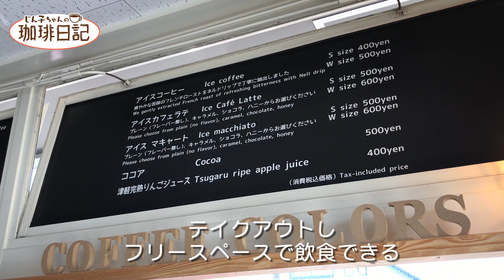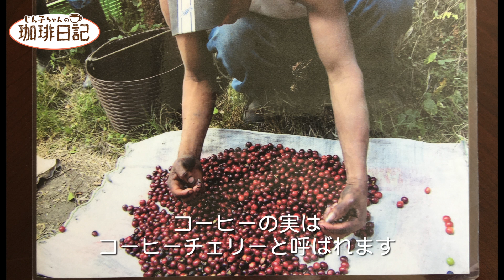じん子ちゃんの珈琲日記#04「コーヒーカラーズ荒川店」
ATVのじん子ちゃんが青森県内の素敵な喫茶店をめぐる「じん子ちゃんの珈琲日記」。
今回は、カフェコーナーも充実のコーヒー豆専門店「コーヒーカラーズ荒川店」。
店　名：コーヒーカラーズ荒川店
所在地：青森市荒川筒井40-1
営業時間：10:00〜18:00
定休日：なし
※新型コロナウイルス感染防止のため営業時間、定休日が変更になる場合があります。